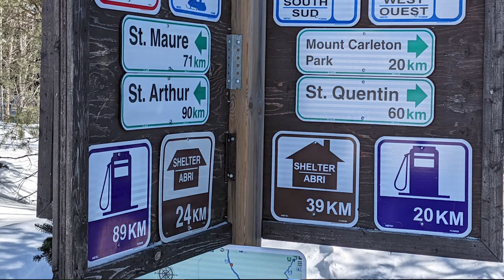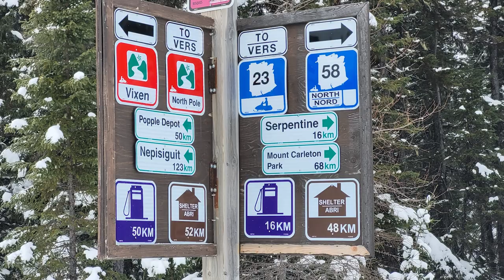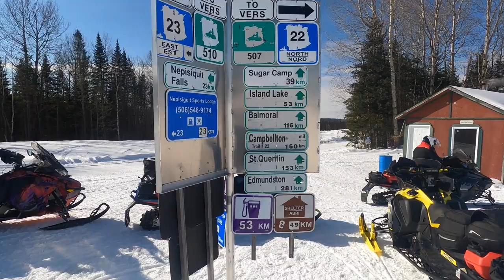Riding Northern New Brunswick! | What Makes The Christmas Mountains Special? | Snow December to May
In this video, Jesse rides with the Intrepid Snowmobiler crew through Northern New Brunswick, experiencing a new area of riding called the Christmas Mountains. Over 4 days, they rode 1410kms, experiencing all New Brunswick has to offer, including top-notch accommodations, table top trails, immaculate signage, and breathtaking views.